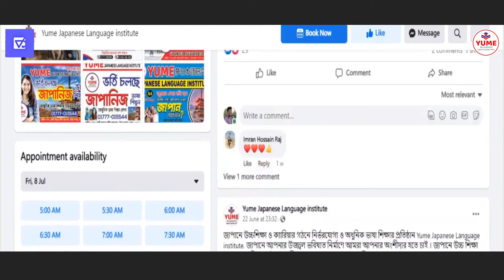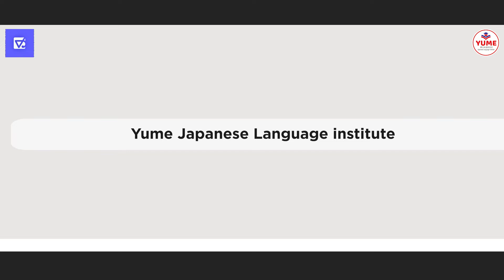Yume Japanese Language Institute Explainer Video | Craft Animation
ইউমে ইন্সটিটিউট এর জন্য করা আমাদের কাজ। জাপানিজ ভাষা শেখা এখন আরো সহজ।

- আপনার ব্যবসার জন্য এমন প্রমোশনাল ভিডিও বানাতে আমাদের ইনবক্স করুন।

- আপনার ব্যবসা বা সেবা মানুষের কাছে সবচেয়ে সহজ এবং ইফেক্টিভভাবে পৌছানোর জন্য একটা এক্সপ্লেইনার মোশন গ্রাফিক্স ভিডিও’র কোন বিকল্প নেই ।
বর্তমানে বিজনেস Advertising এর জন্য Animation Video ব্যবহার করা হয় সারা বিশ্বে। বাংলাদেশে আমরা খুবই কম খরচে Professional Animation / Explainer video / Motion Ads / Motion Graphics Animation বানিয়ে থাকি।
Bangladeshi Animation Advertising - এ আমরাই সেরা। আমরা কাজ করেছি দেশি এবং বিদেশি ৫০+ কোম্পানির সাথে এবং Animation Video Creator হিসেবে আমাদের দক্ষ টিম এই করোনা কালেও সবোর্চ্চ সাপোর্ট দিয়ে যাচ্ছে।